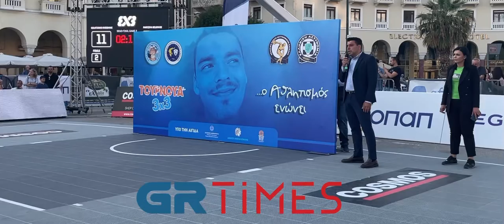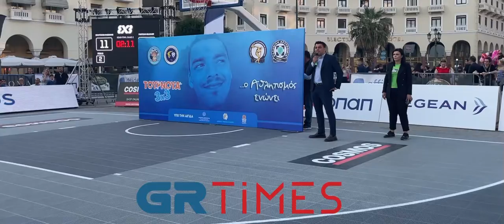Τσαϊρίδης από τουρνουά 3Χ3 στη μνήμη του Άλκη Καμπανού